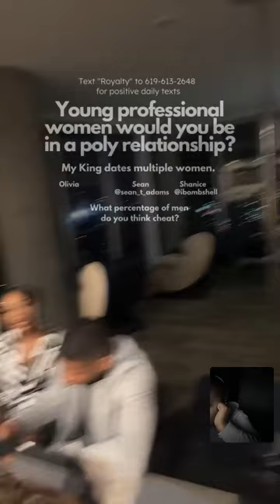LIVE EP.3 Dumb Bimbo Does Not Think Building a Church is Good for the Community 3/8/2023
The Royal polygynous relationship in San Diego taking over everywhere to impact the World to becoming better.

We go live on our individual TikTok channels and the San Diego Royalty one as well.